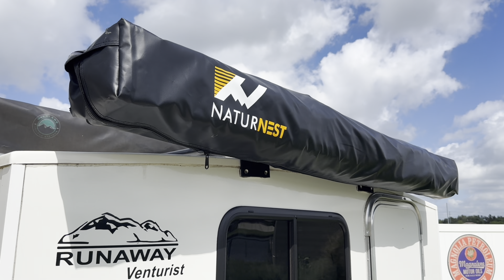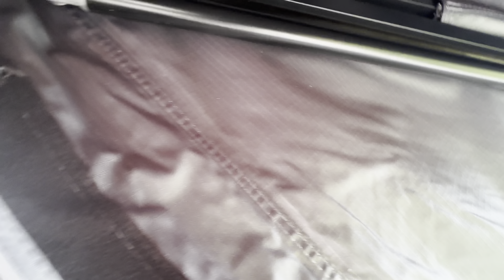Amazon 270° Awning **ON SALE**| Naturnest Bamacar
Link to the awning